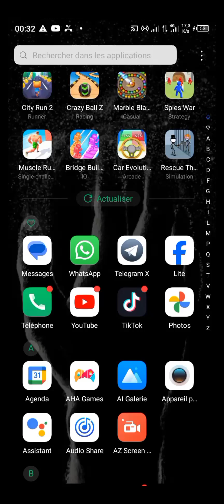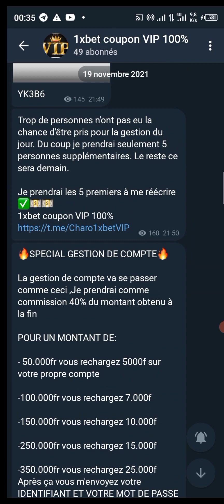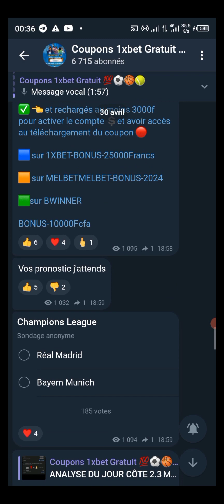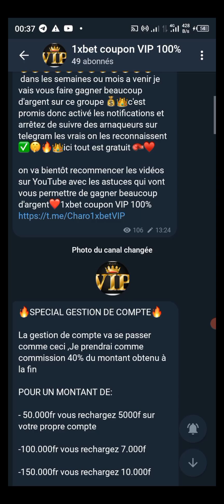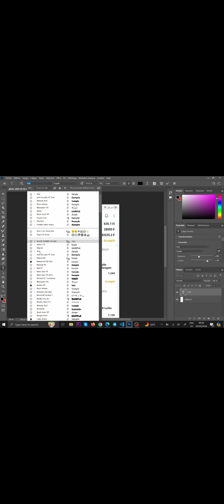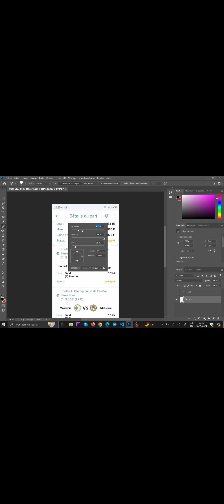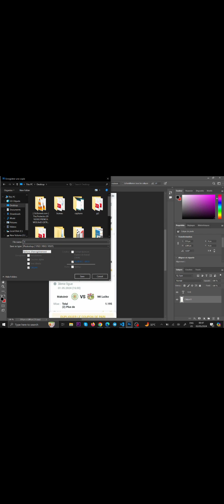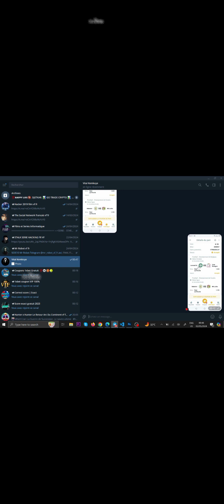vrai ou faux les cotes de 100 200 300 400 800 ? on vous escroque sur telegram ou non !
Quelles est la verite ou le mensonge derriere les cotes 1xbet de plus de 100 qu'on trouve dans les cannals Telegram !?

2024; 2025; 2026; 2026 *